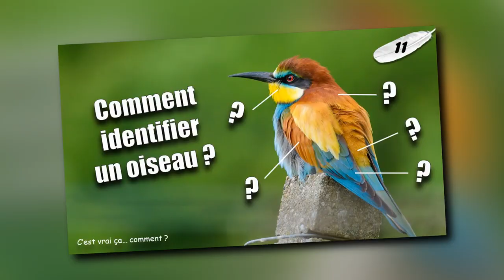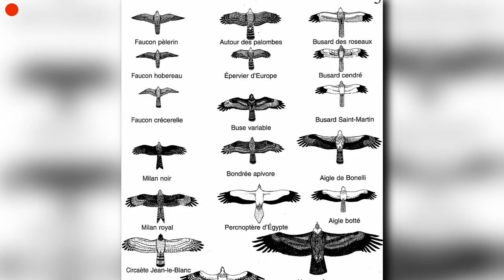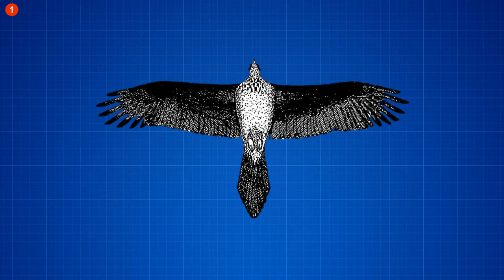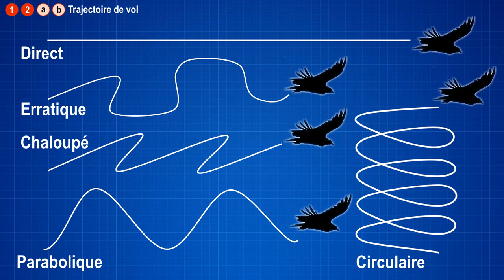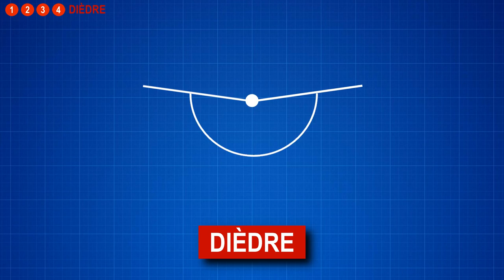Identifier un oiseau ! Spécial rapaces diurnes en vol - LLT #14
Les rapaces diurnes en vol sont assez difficiles à identifier sur le terrain ! Je vous partage donc quelques critères d’identifications utilisés par les ornithologues (et que j’utilise moi-même en sortie) pour faciliter la chose et la rendre enthousiasmante !

00:00 Introduction
00:54 Quelles difficultés d’observation ?
02:50 Premier point : la Silhouette de l’oiseau
06:06 Deuxième point : les Mouvements du rapace
09:02 Troisième point : les Contrastes du plumage
11:02 Quatrième point : le Dièdre
13:29 Trois rapaces pour débutants
15:17 Outro

Remarques :
- Les Falconiformes se distinguent aussi par leur bec court et qui présente ce qui s’appelle des « dents tomiales », petites excroissances de la mandibule supérieure qui leur sert à mettre à mort leur proie par dislocation des vertèbres cervicales.
- Les critères d’identification relatifs à la silhouette dépendent du moment de l’observation. Un Epervier d’Europe peut être souvent aperçu en vol avec la queue repliée mais bien sûr il l’a déploie pour par exemple négocier un virage brusque. Dans ce cas-ci elle sera observée et caractérisée comme étalée.

Merci à Antoine Adam pour la relecture !

N’hésitez pas à compléter ou nuancer en commentaires ! ;)

Sources :
- Le Guide Ornitho par L. Svensson, K. Mullarney et D. Zetterström aux éditions Delachaux et Niestlé
- Des Plumes et des Ailes par M. Duquet aux éditions Delachaux et Niestlé
- Guide des Rapaces diurnes du monde par J. Ferguson-Lees, D. Christie, K. Franklin, D. Mead, P. Burton et A. Harris aux éditions Delachaux et Niestlé

Pour aller plus loin, quelques exemples d’identification d’oiseaux nord-américains à travers les trois vidéos de Dominique Berteaux (en français) :

Toutes les images et vidéos utilisées et les droits qui leurs sont associés sont la propriété de leurs auteurs respectifs et sont partagées selon leurs modalités Creative Commons.

Crédits musiques (dans l’ordre d’apparition) :
- Alex Grohl – Stylish Rock
- Vans In Japan – Buckeye Bonzai
- Dan Lebowitz – Sunset Strut
- Manimal – Evil Soul
- Dan Lebowitz – Movin’ Up
- Dan Lebowitz – Come On Out
- Dan Lebowitz – Still Want It
- Dan Lebowitz – While You Work It
- Hirokazu Ando, Shogo Sakai, Tadashi Ikegami, Takuto Kitsuta – Super Smash Bross Melee OST : Mute City
- Alex Grohl – Punk

Logo et mascotte par Félix Botella.

Et levez la tête ;)